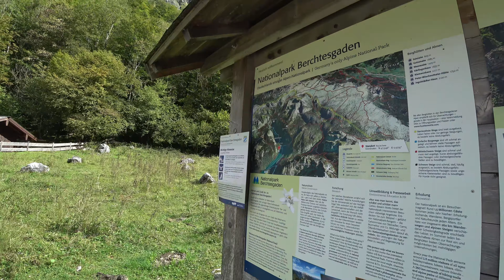Berchtesgadener Land & Königssee (lazy edit)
Lazy edit of Reenas Birthday Trip 2020
to Berchtesgadener Land und Königssee